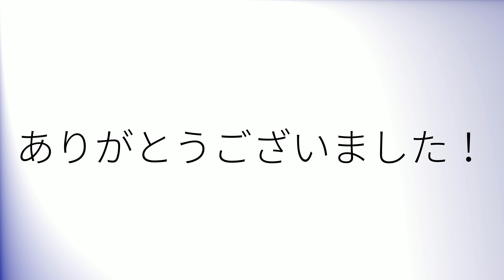Como pronunciar 'Vidas' en español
How to pronounce 'Vidas' in Spanish.
Comment prononcer 'Vidas' en espagnol.
Wie man 'Vidas' auf Spanisch ausspricht.
「Vidas」のスペイン語の発音の仕方